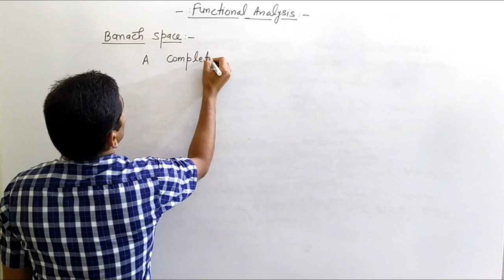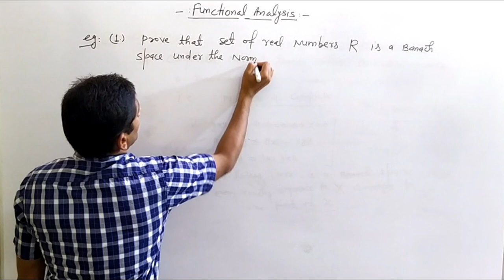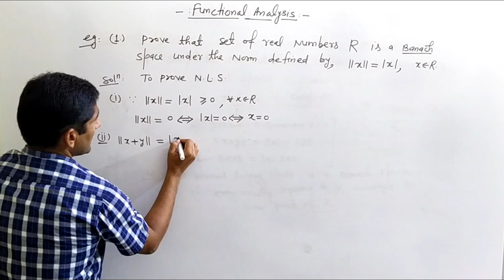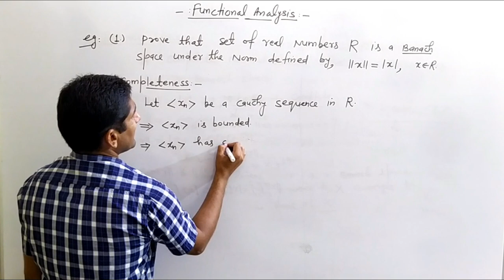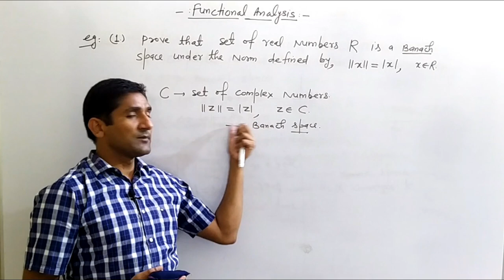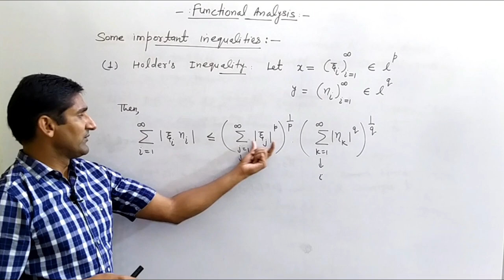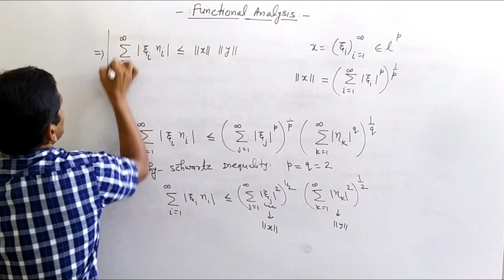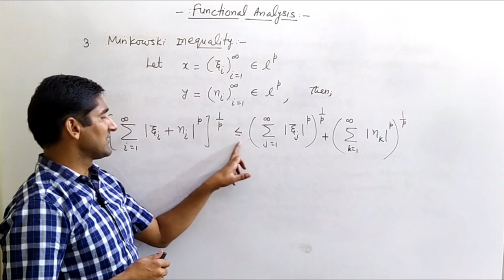Lec - 04 Banach Space || R and C are Banach || Holder, Cauchy-Schwartz and Minkowski Inequalities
In this lecture
1. Banach space is defined
2. It is proved that R and C are Banach spaces.
3. Some famous inequalities as Holder, Cauchy-Schwartz and Minkowski Inequalities are proved.